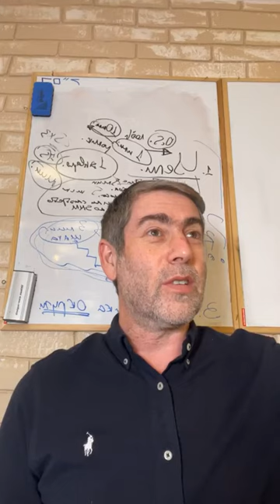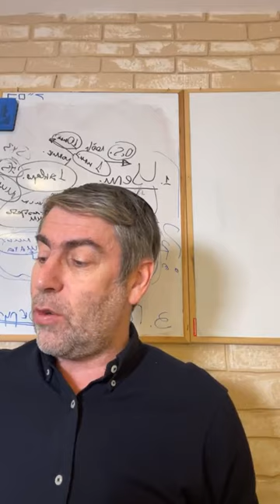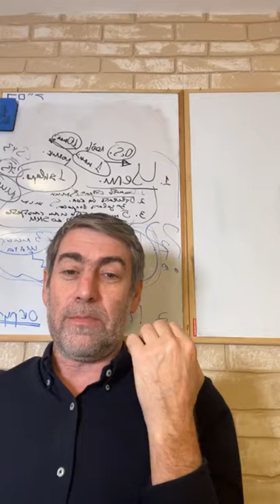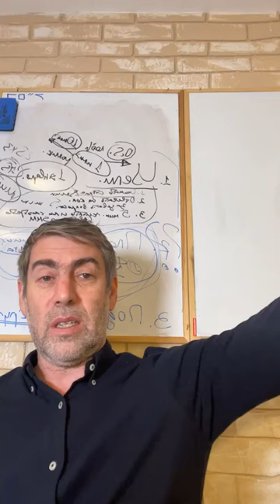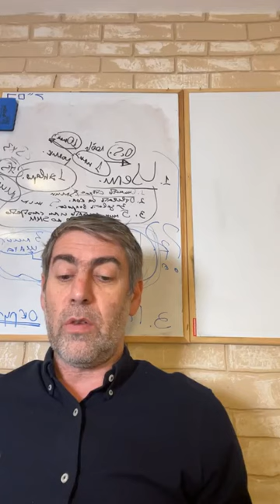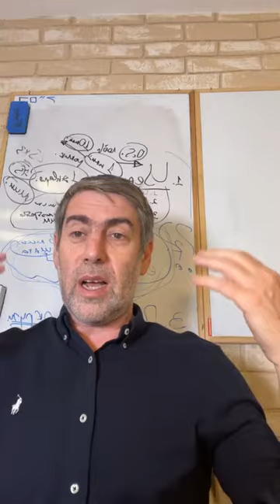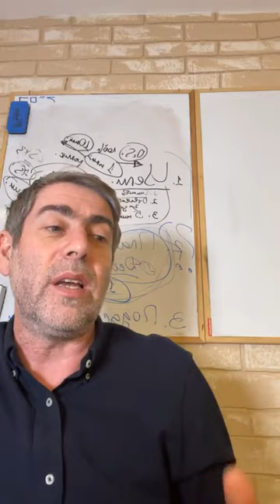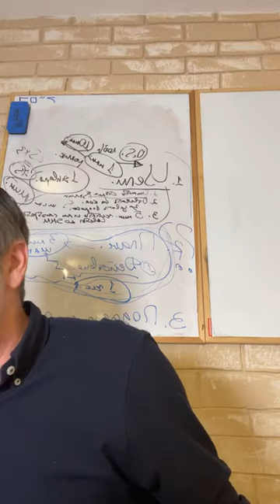✡️ Ицхак Пинтосевич: Ваешев. Планы братьев. Праведники творят зло? Урок за установление мира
Йосеф среди всех братьев был лидером. Кто такой лидер? Три качества, свойственные лидеру.
Каким знаниям, которые не получили другие братья, обучал Яаков Йосефа?
С каким поручением отец отправил Йосефа в Шхем?
Два пути, которыми передается тайный смысл Торы (последний из четырех уровней понимания Торы).
Почему Тора в просьбе Яакова подчеркивает "и верни мне ответ"? Что здесь скрыто? Актуальный пример с исполнением заповеди.
Взаимосвязь обещания Творца Аврааму, произошедшего с Йосефом и ключевого для еврейского народа события, которое будет иметь место далее в его истории.
Кого встретил Йосеф по пути в пункт назначения?
Как братья называли Йосефа и как это было связано с его качествами лидера?
Как Реувен спас Йосефа от смерти и кто был зачинщиками в решении убить его?
Как праведные сыновья Яакова могли замышлять такое зло? Человеку свойственно ошибаться.
Вопрос, актуальный еще со времен сыновей Адама - как Б-г допускает смерть праведника от руки другого человека? На что были ориентированы Каин и Эвель?
Взаимосвязь Б-жественной души, животной души и интеллекта. Духовный стимул и животный стимул - то, что определяет поведение человека.
Различные виды животной души, которыми может обладать человек, и примеры того, в какое русло он может направить ее потенциал.
О праведниках, для которых нахождение в этом мире является страданием из-за их духовной силы и уровня. Такие люди уходят из этого мира ради главной цели - освящения Имени Вс-вышнего.